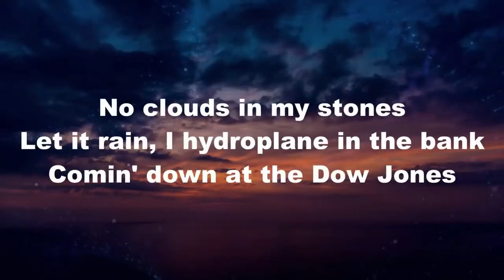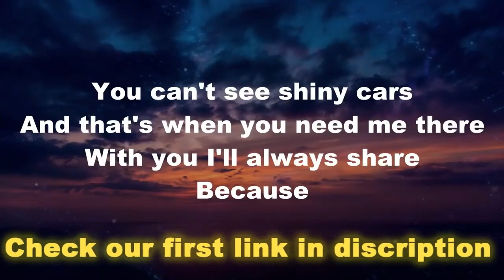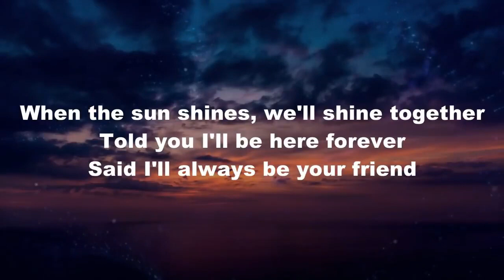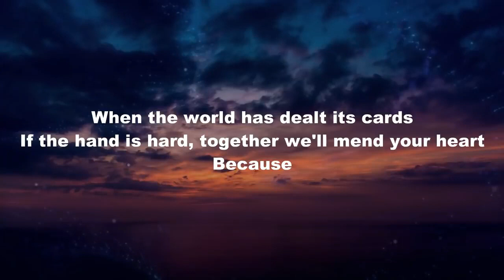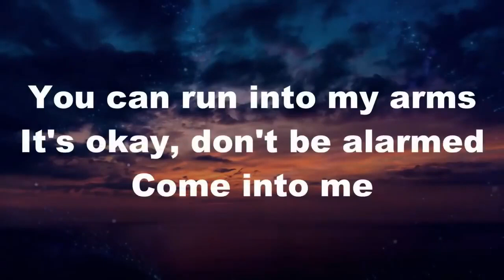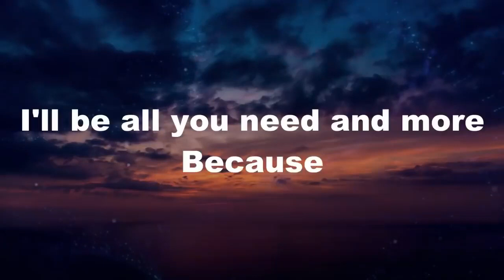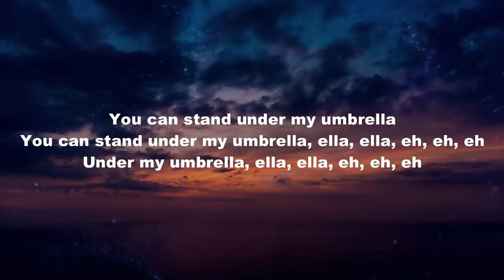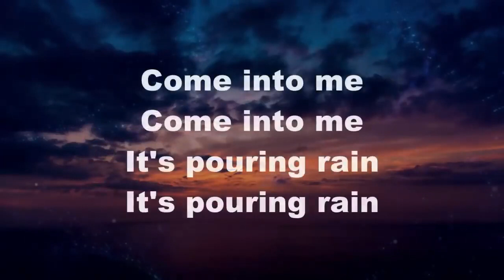Umbrella - Rihanna ft.JAY Z (Lyrics)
🎤 Lyrics: Rihanna - Umbrella (ft. JAY-Z)

[jay-z:]
Uh huh, uh huh (yea rihanna)

When the clouds come we gone, we rocafella
In anticipation, for precipitation.
Stack chips for the rainy day
Jay, rain man is back with little ms. Sunshine

[rihanna:]
Because

Told you I'd be here forever
Took an oath I'mma stick it out 'til the end

Because

It's ok, don't be alarmed
Because

Oh, baby, it's raining, raining